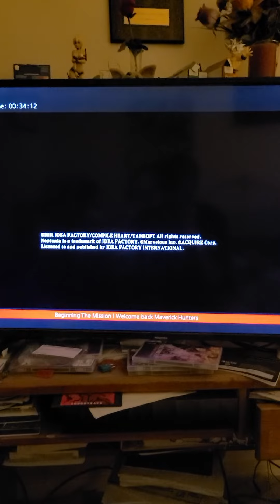Neptunia x Senran Kagura Ninja Wars PS4 ending credits